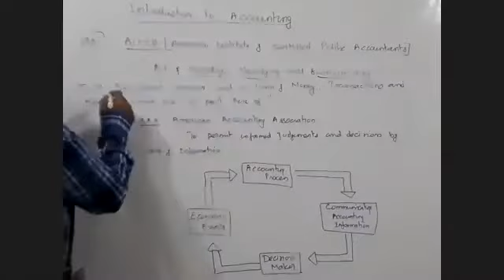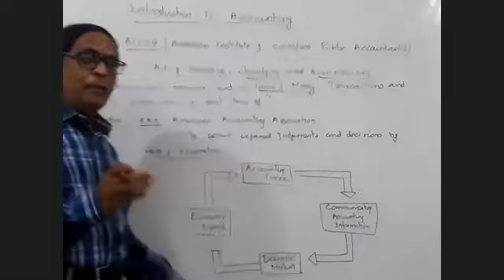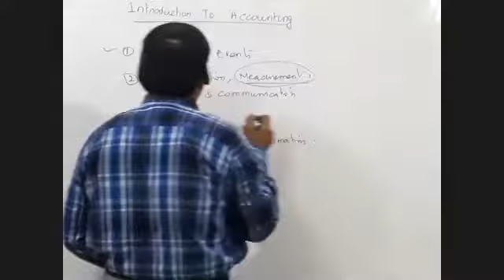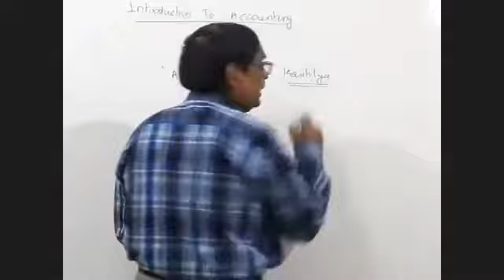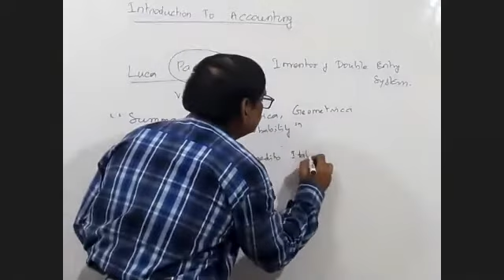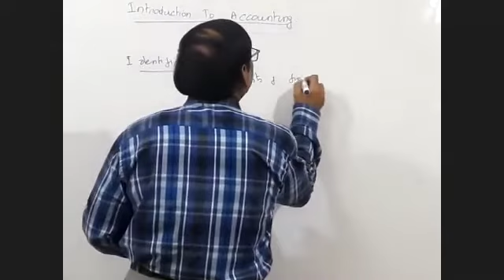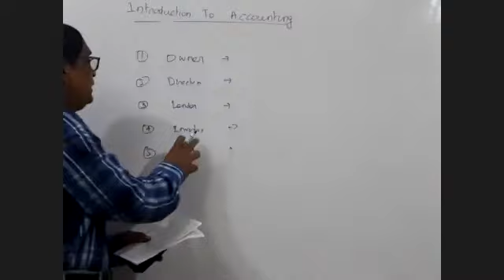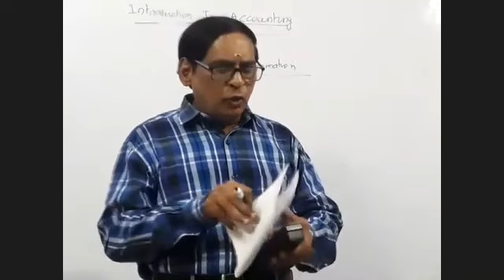11TH STD | CBSE | ICSE | TN MATRIC | INTRODUCTION TO ACCOUNTING | CA FOUNDATION | VS ACADEMY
ONLINE CLASS | CBSE  | ICSE | TN MATRIC | MEANING OF ACCOUNTING | HISTORY | DEFINITIONS | OBJECTIVES | INTERNAL EXTERNAL USERS | TYPES OF ACCOUNTING | ASPECTS OF ACCOUNTING |